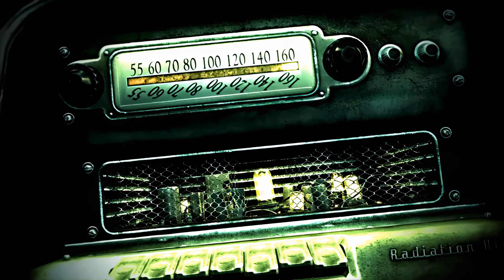Fallout 3 (2008) Intro-4K A.I.Upscale 60fps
i own none of this and make no money from it. Just for fun.